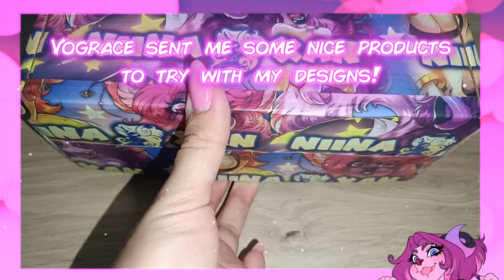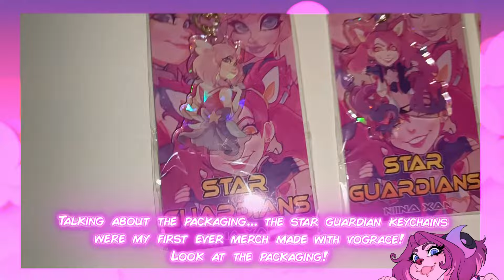My Merch for Artist Alley! | VOGRACE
Testing the GOOD STUFF once again with the best merch company I've ever worked with! @vograce !!
If you're interested in making your own merchandise with your drawings check out them
Using the link of above, you'll be supporting me and my work too ♥

And if you go to events to the Artist Alley... how is your experience making the merch to sell? I used to start with very low budget, my first "big merch" were those star guardian charms made with @vograce I think in 2018? I was very little!! And they were worth the price and the quality 😭💖

0:00 INTRO
0:08 Pole dance KEYCHAINS
0:30 Cool Stickers
0:37 Quicksand Keychains
0:51 Pole Keychains + Backing Card
1:12 Extra Merch (NOSTALGIA)
1:52 Vograce Short :3

We have an amazing community there!★
★ MY ARTBOOK:
Search the name of your country in FRENCH to find your address, or right click on the page if you're on PC and click into -translate